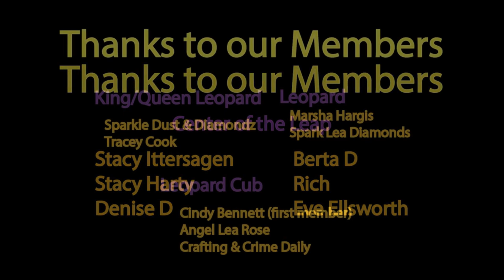Saturday Afternoon - Diamond Painting Pen Turning DD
Yes - No sound.  I go faster.